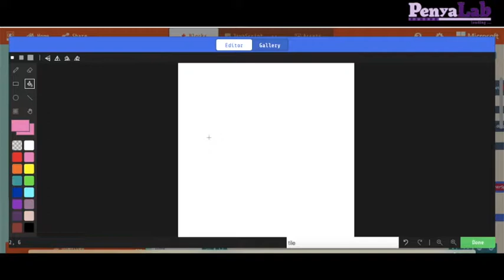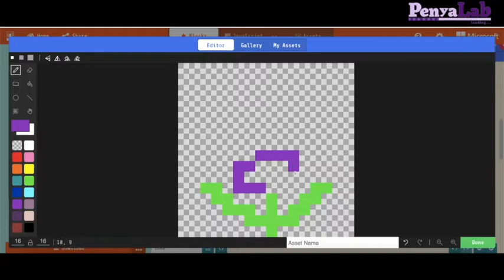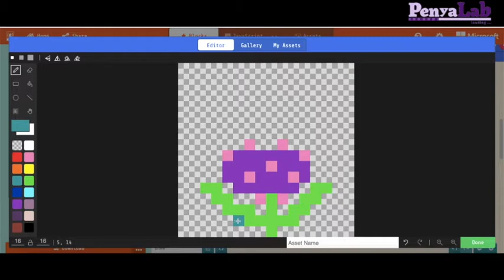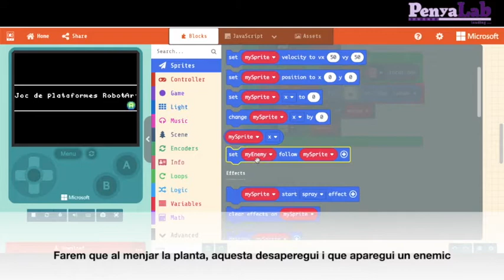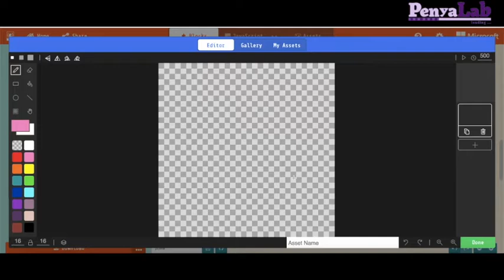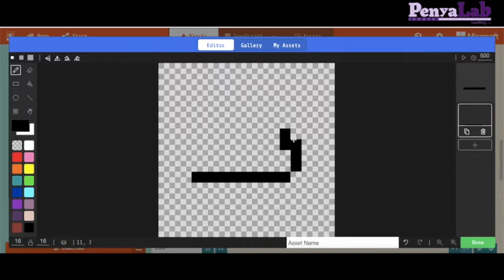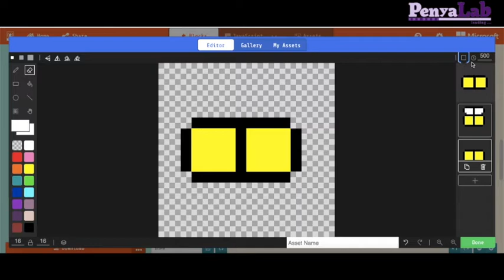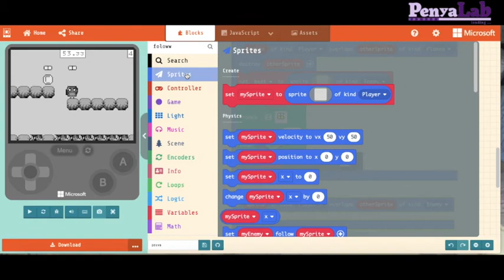Makecode Arcade - Enemics i vides